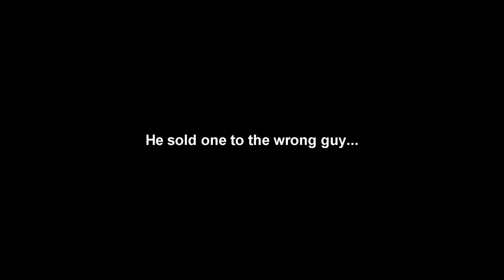Murder at the eye doctors